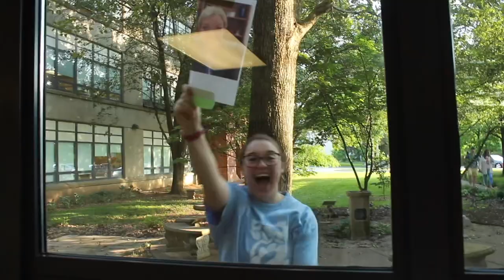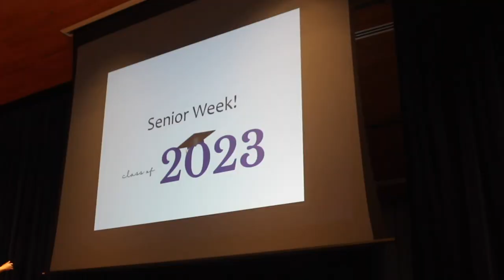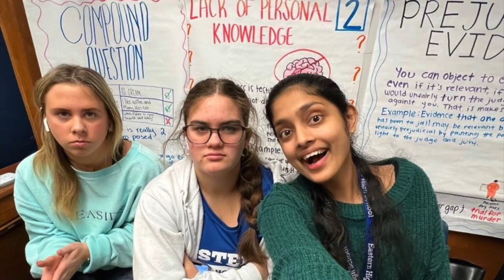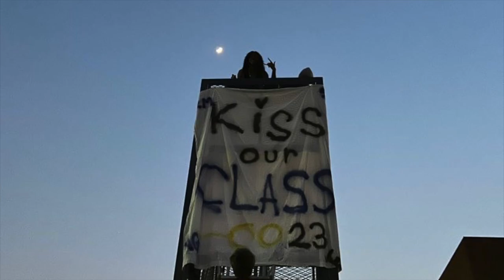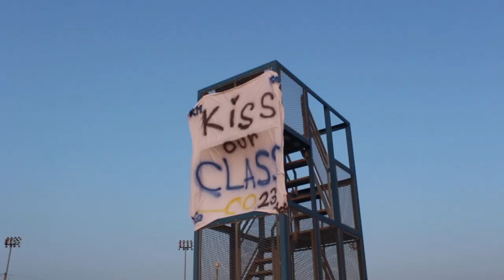Eastern High School Class of 2023 Senior Video